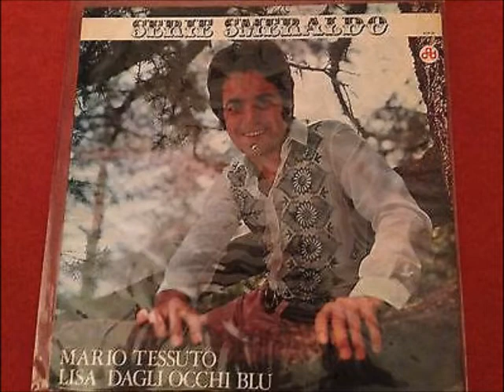LISA DAGLI OCCHI BLU (G. Bigazzi -C. Cavallaro)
Amo reinterpretare a modo mio la musica che amo.
Vorrei precisare che le basi musicali della playlist denominata "TRANCA MUSIC COVER" appartengono ai legittimi proprietari... ed io mi limito ad usufruirne solo ed esclusivamente per inserire la mia voce/interpretazione...solo ed esclusivamente per pura passione...
Buon ascolto..
PS:
Pubblicato "NON  AI  FINI  COMMERCIALI"
Un ringraziamento di cuore a Roberto Garofolo per il missaggio.